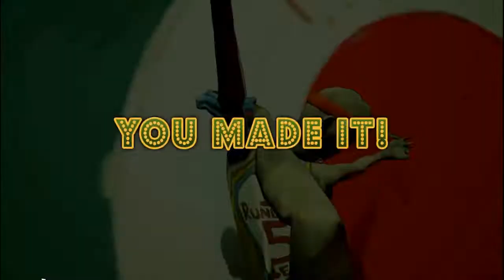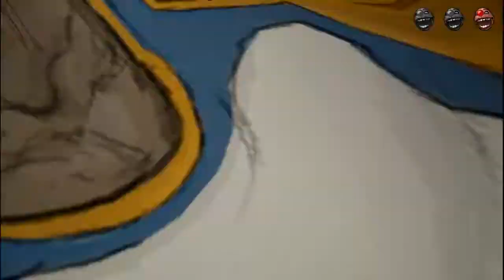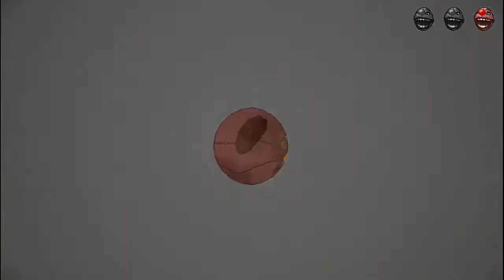REKT Ben and Ed Moments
i died btw

-dankmings